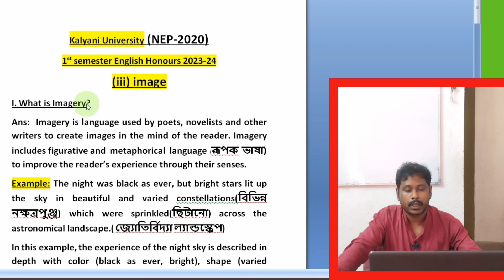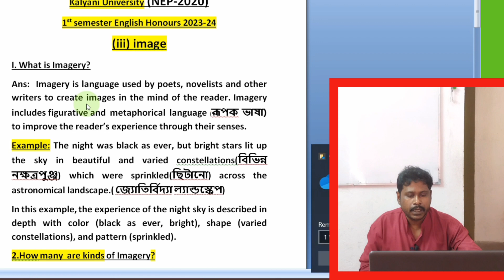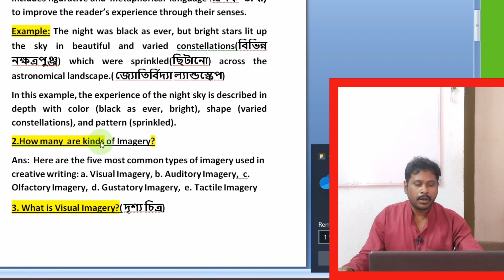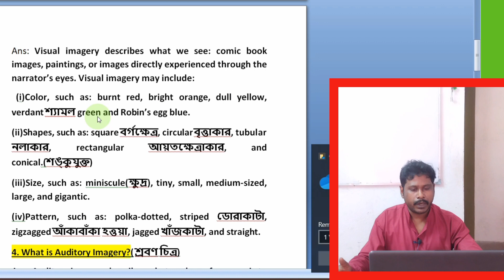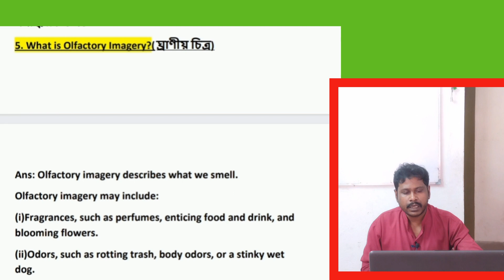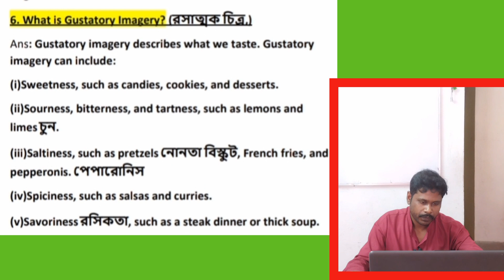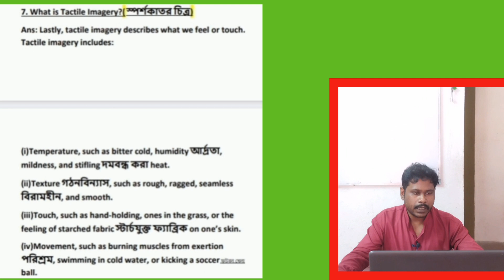Image II Short Questions Answers II Literary Terms SEM-1 English Honours Kalyani University 2023-24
Image II Short Questions Answers II Literary Terms SEM-1 English Honours  Kalyani University2023- 24

Learning English Pillar
Welcome to Learning English Pillar
learningenglishpillar# Short Question and Answer-2023-24 # Image 1st semester Literary Terms
Short Questions and answers from the English literature (Image Literary Terms) 2 Marks Questions and Answers-2023-24, Short Important Questions and Answers from ‘Image -Literary Terms for Kalyani University. 1st semester English Honours Students. Short type most important questions and answers 2023-24, Kalyani University 1st semester English Honours Students. English Honors 2 Marks Question and answer 2023-24.
 Important 2 questions and Answers of 2 Marks from 1st semester, English Honours in2023-24, Kalyani University প্রশ্ন উত্তর 2023-24
2marksquestionsandanswers2023-24
englishhonoursanswers2023-24
 2 marks question and answer 2023-24 for English Honours Students, 1st Semester undertaken by Kalyani University has provided. 2 Marks most important Questions and answers have given in this videos. Important suggestive 2 Marks questions and answers 2023-24, English Honours students Semester-1, Kalyani University Semester-1 English Honours important Short questions answers, Questions and answers in2023-24, Semester-1 English Honors, Short Questions and answers in 2023-24, Semester-1 English Honors Suggestive Question and answer, 2 marks questions and answers in 2023-24 K.U, KALYANI UNIVERSITY, কল্যাণী বিশ্ববিদ্যালয়
This is an educational video (English Literature Idea for English Honours Students, 1st Semester ). Here we have described to share a part of the knowledge about English Literature with my viewers. In this video, we have declared perfect information based on my English Literature Concept and experienced. The descriptive information are given on English Literature. We shall become happy and peace in my heart if my dear students get more help from this Question and answer.
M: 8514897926